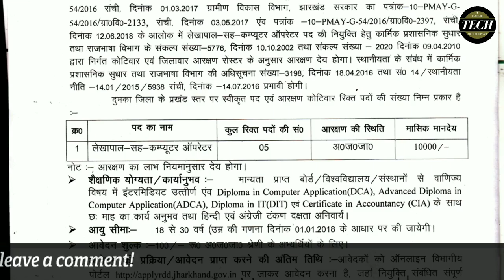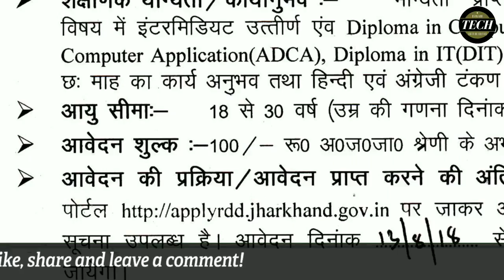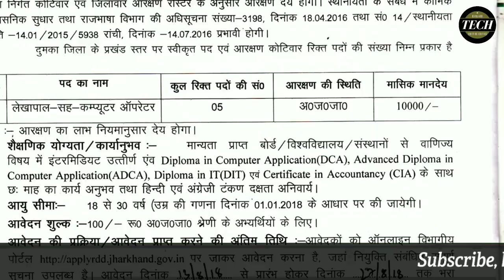Jharkhand Recruitment#झारखण्ड जिला ग्रामीण विकाश अभिकरण भर्ती,पद कंप्यूटर ऑपरेटर ,by Ramgarh Tech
दोस्तों इस विडियो में मैंने आपको झारखण्ड से निकले भर्ती का उप्दतेस दिया हूँ अगर आप इस फॉर्म  को अप्लाई करना चाहते है तो विडियो को पूरा देखे धन्यवाद